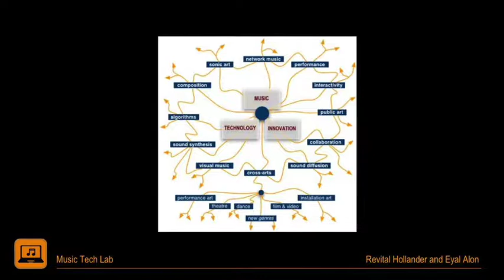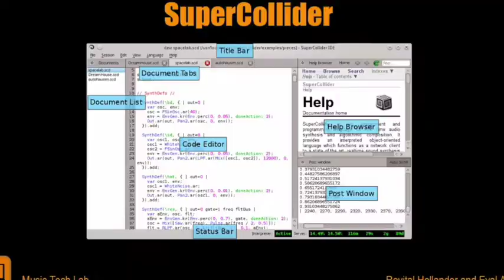Music Tech Lab @ Colman Innovation Center Teaser